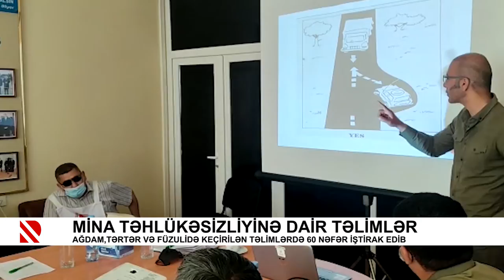Mina təhlükəsizliyinə dair təlimlər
Ağdam,Tərtər və Füzulidə keçirilən təlimlərdə 60 nəfər iştirak edib